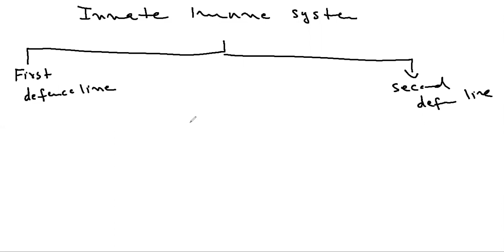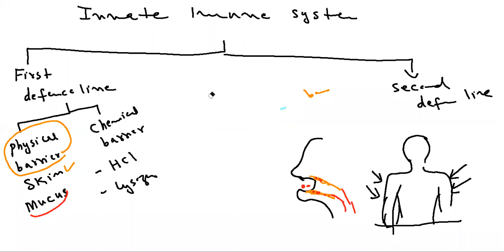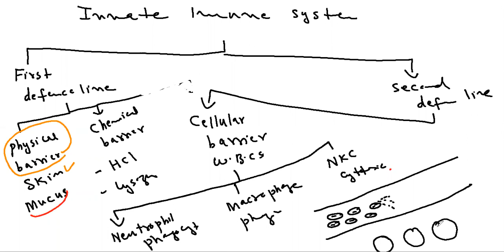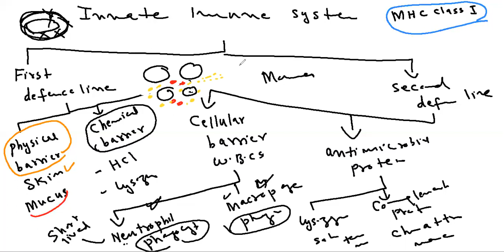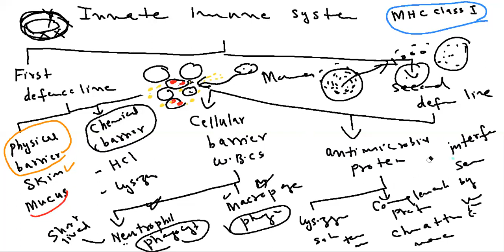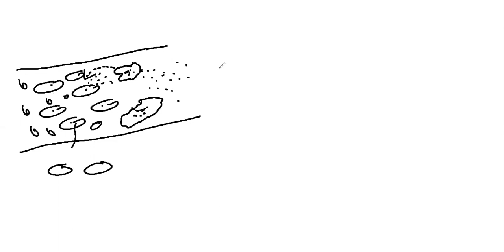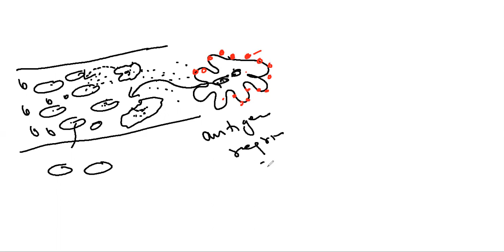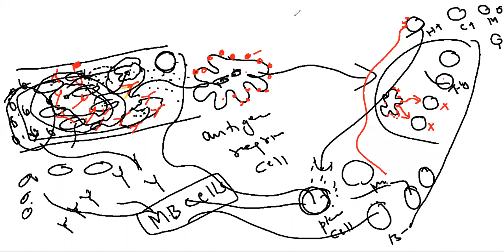immune system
entry test